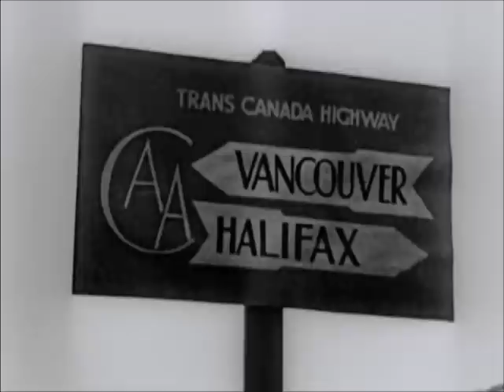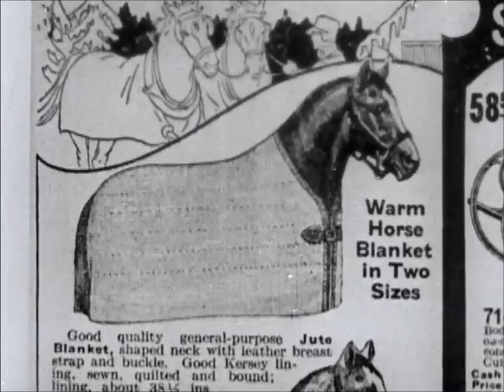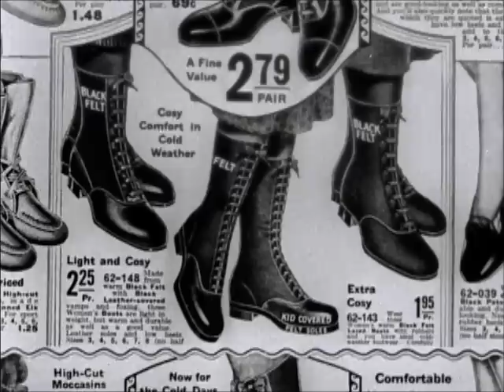(1/2) Canada Between Two World Wars - Part 1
A vivid review of life in Canada between the end of World War I and the beginning of World War II. Years of prosperity were followed by the Great Depression, as Canada went through a severe maturing process. For these who lived during this era, the film is full of nostalgia and reminiscence; for younger Canadians, it offers an eye-opening glimpse of Canada's past.